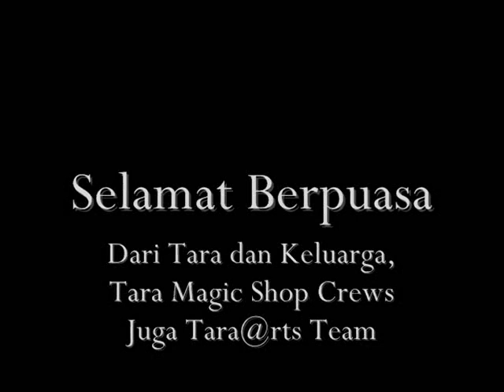Selamat Berpuasa! dari Tara Magic Shop and Art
Selamat berpuasa utuk yang menjalankan! :)